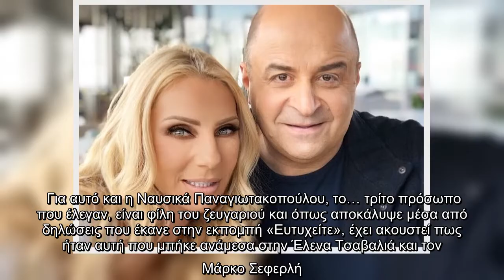Σεφερλής – Τσαβαλιά: Τι δήλωσε η γυναίκα που φαίνεται να μπήκε ανάμεσά τους